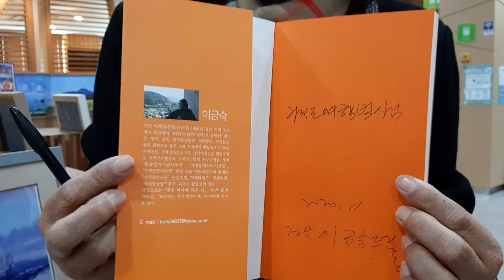거제시인 이금숙시인의 네번째 시집 출판기념회 1